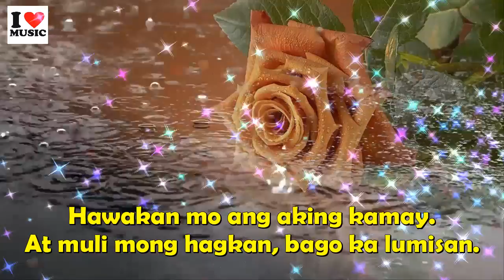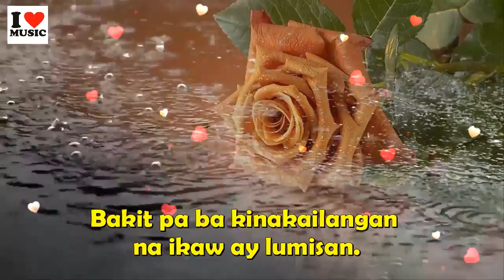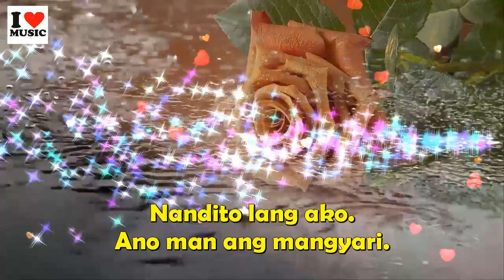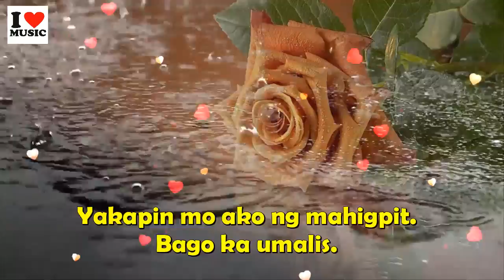Maghihintay Ako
J-G